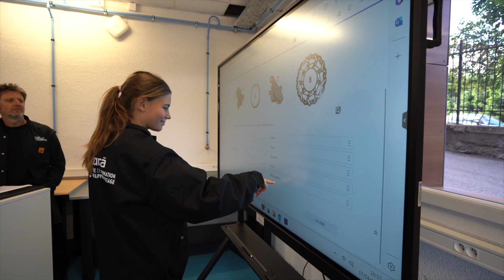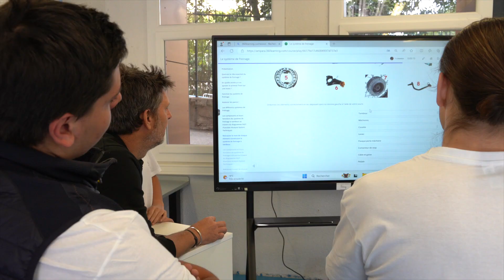Inauguration du nouvel atelier moto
Le Pôle de Formation Amparà accueille avec enthousiasme l'inauguration du tout premier atelier de formation entièrement dédiée à la mécanique des motos en Corse, en présence de nombreux professionnels du secteur.
Cette première sur notre territoire répond à un besoin croissant dans le secteur de la réparation et de l'entretien des deux-roues motorisés dans notre région.
Financé par le Pôle de Formation Amparà, l’OPCO Mobilité, l’ANFA et la Collectivité de Corse, cet atelier dispose de tout l’équipement nécessaire pour offrir une formation de qualité aux futurs apprenti(e)s : circuit d’air comprimé, ponts et outillage spécifique moto, outils de diagnostic électronique, connexion wi-fi ...
Aux équipements techniques et technologiques s’adossent également des salles de cours connectées équipées d’écrans interactifs, un lieu de travail pensé comme un lieu de vie, lumineux, ergonomique, qui est intégré dans un établissement dédié à la formation aux énergies renouvelables et ouvert sur la Méditerranée.